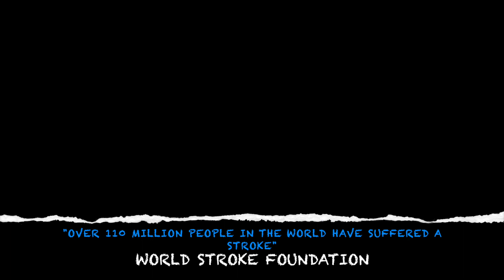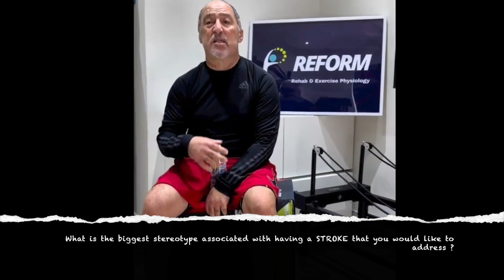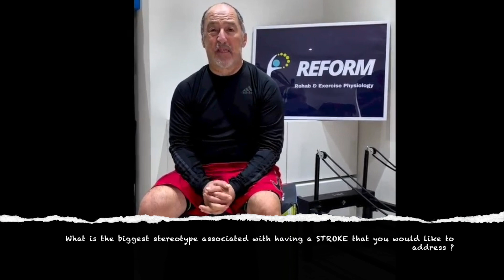STROKE RECOVERY REHAB | STROKE RECOVBERY Q & A WITH STROKE SURVIVOR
A Q&A with a STROKE survivor - a truthful response to the challenges faced in an individual's stroke recovery.